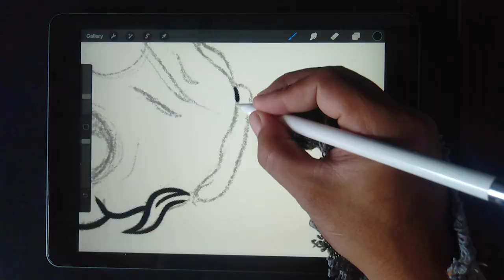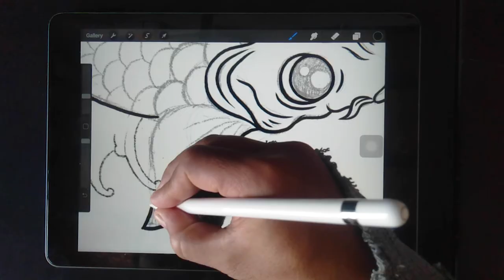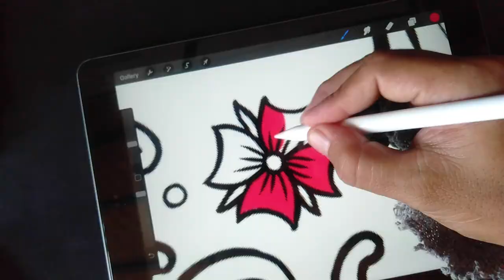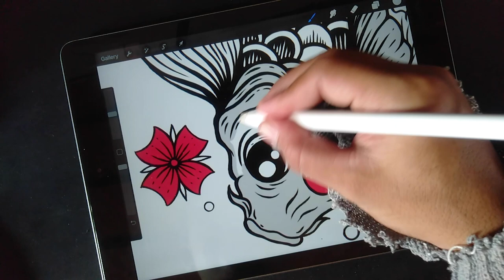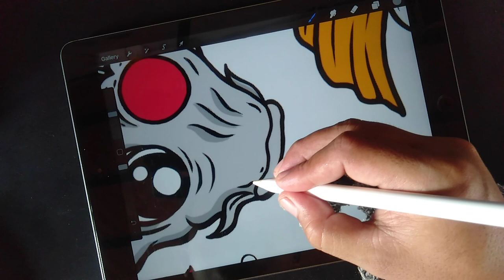Drawing a Koi Fish use Procreate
Halo guys di video kali ini saya membuat desain gambar ikan koi ( Koi Fish).
seperti biasa saya menggambar menggunakan software Procreate di ipad.
desain ini adalah salah satu project yang saya kerjakan untuk salah satu klien saya, kebetulan klien mengijinkan saya untuk memposting videonya ke youtube. penasaran seperti apa proses dan hasilnya? silahkan tonton videonya sampai habis guys.